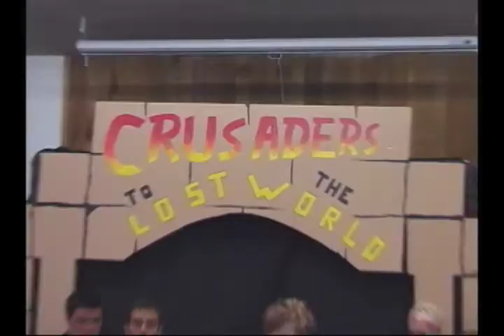FMIN Youth Camp Highl ights 2000